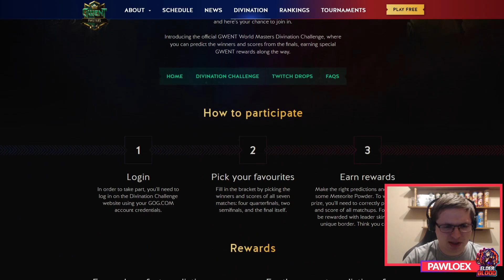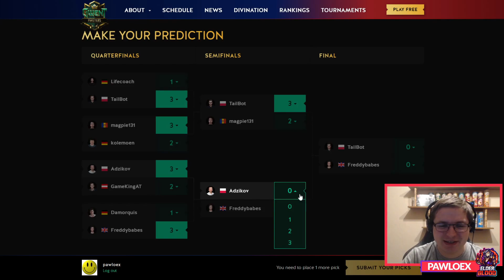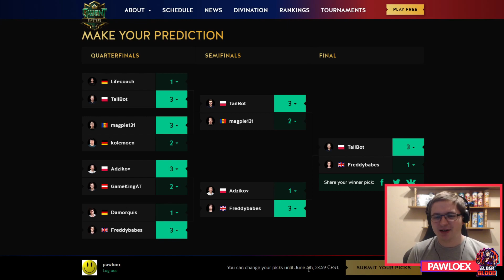Divination Challenge - GWENT World Masters | Gwint Extra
Jeśli chcesz mnie wesprzeć kliknij tu:
(Najlepiej zrobić to w trakcie trwania mojego streama na Twitchu!)

Jeśli chcesz się ze mną skontaktować, pisz śmiało:
a) na Discordzie: pawloex(hashtag 1587)